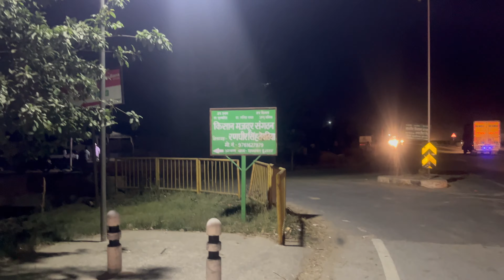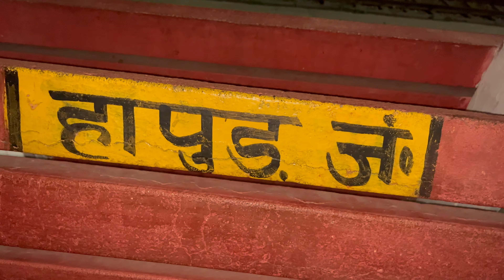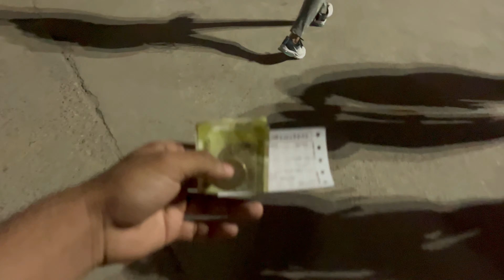Kainchi Dham Shri Neem Karoli Baba Ashram Best Stay Room And Food Under 500 To 700😍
Kainchi Dham Shri Neem Karoli Baba Ashram Aa Gaya😍

Keep Supporting 🙏🏻